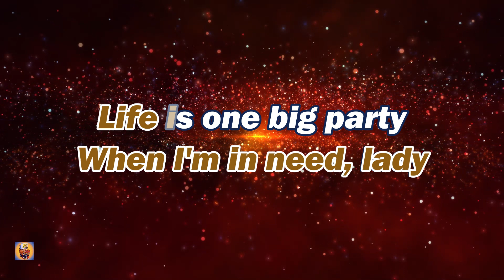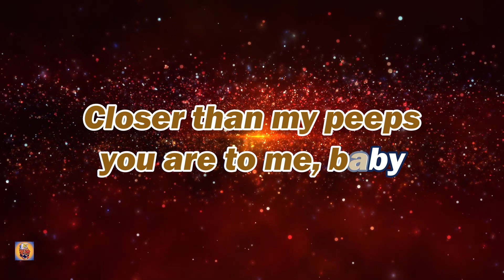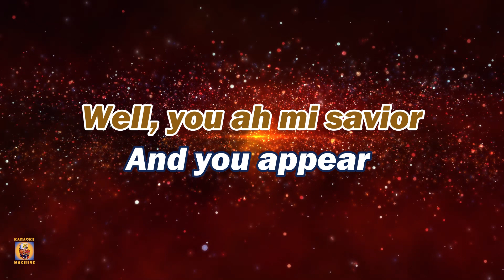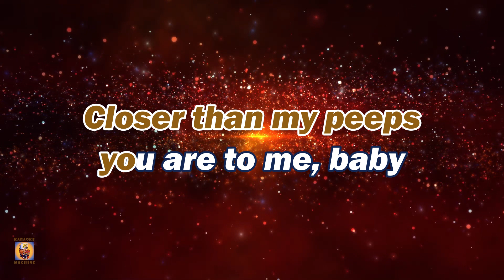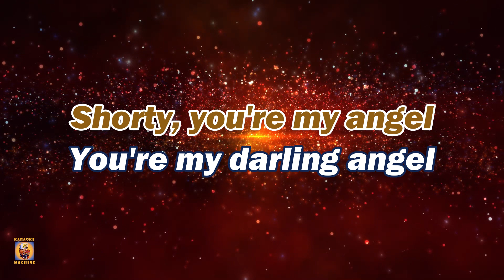Angel - Shaggy (Karaoke Version)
"Angel" is a song by Jamaican reggae artist Shaggy featuring additional vocals from Barbadian singer Rayvon. Containing samples from Steve Miller Band's "The Joker" and the Chip Taylor-written "Angel of the Morning", it was released to radio on 9 January 2001 as the follow-up to Shaggy's international number-one hit, "It Wasn't Me". "Angel" also proved to be successful, reaching number one in 12 countries, including Australia, Germany, Ireland, the United Kingdom, and the United States.